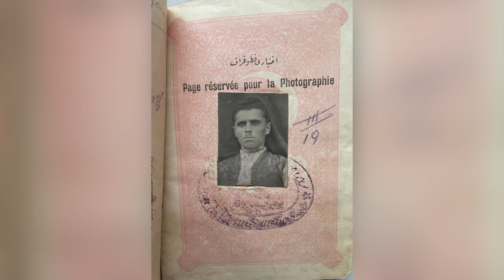Sofa Chat EP34 : PAUL HAMPARTSOUMIAN (Jay Z, Nas, Beyonce, Foxy Brown, Jeru, Photography, HHC)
Guest: PAUL HAMPARTSOUMIAN
Host: BLADE
Series: Sofa Chat

ANY OPINIONS EXPRESSED IN THIS VIDEO ARE THAT OF THE GUEST